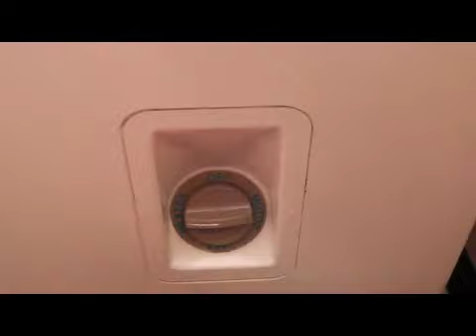Washing in Hoover W3590 Single Tub Vintage Washing Machine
Washing the whites at approximately 80 degrees celsius in the Hoover W3590 Single Tub then spinning in the Creda Auto-Pump Spin Dryer.